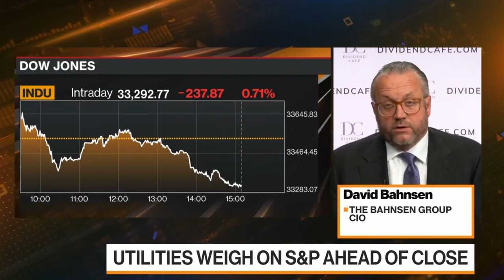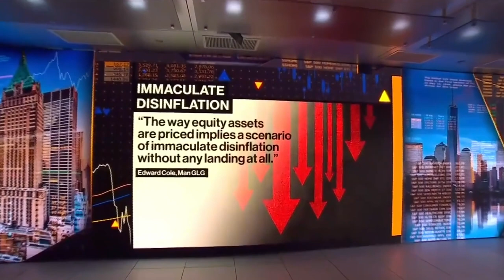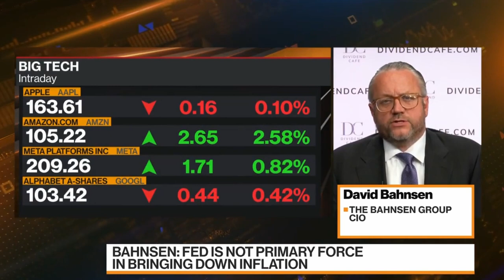David L. Bahnsen - What is the Fed Going to do Next?